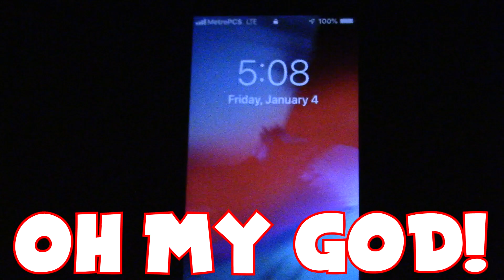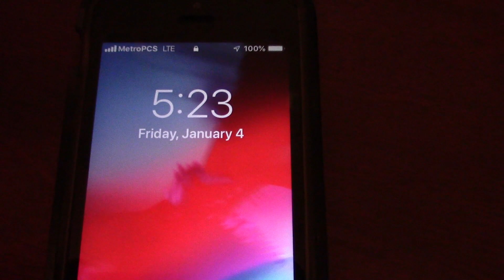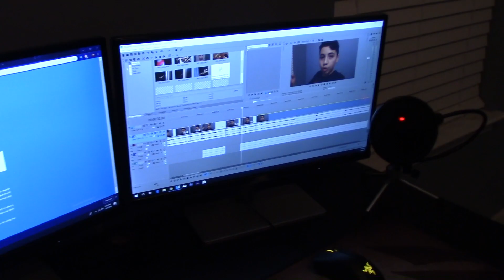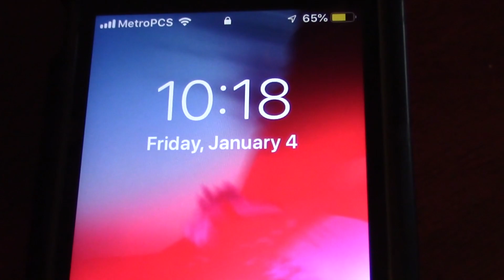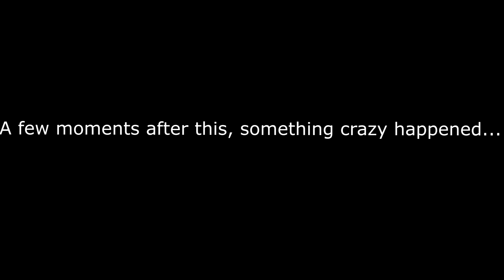I Skipped SCHOOL All Day To Play Fortnite! *GOT CAUGHT*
► ADD MY SNAPCHAT! : daniellvlogs